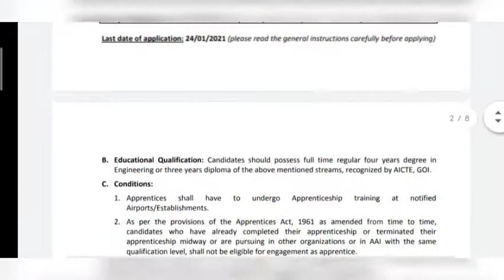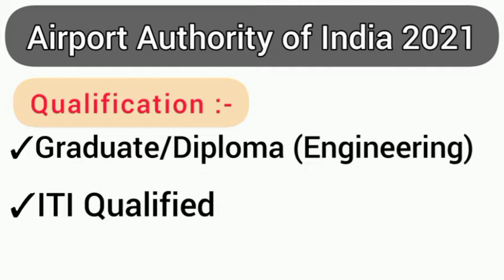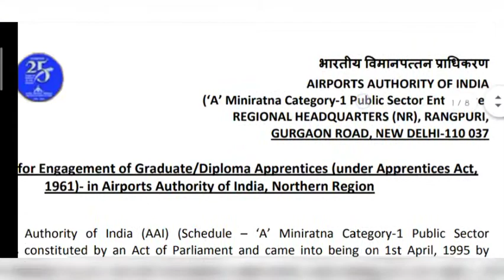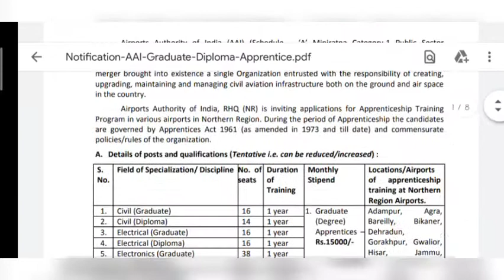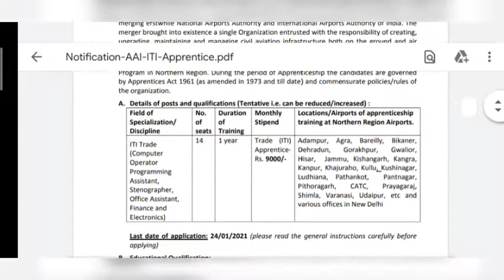Airport Authority of India 2021 NO-FEE | All India Job | Male & Female | Sarkari Nokri | Latest Jobs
Airport Authority of India 2021 NO-FEEs | Airport GovtJobs | All India Job | Male And Female | Sarkari Nokri | Latest Jobs

Police constable Gd bharti 2021
REET Rajasthan 2021
Sarkari Naukri 2021 fot 10th pass
Sarkarii Naukri 2021 for 12th pass
Free RSCIT Course For All Female 2021
Mscwb recruitment 2021
Ward parshad bharti 2021
UP Sachivalaya Recruitment 2021
UPSC Recruitment 2021 for 10th Pass

Credits:- Airport Authority of India LOGO